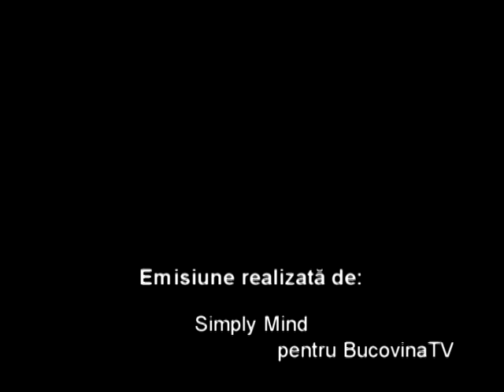VIS 30.01.2009 - Decizie bazar